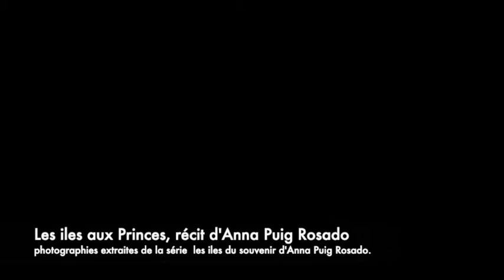Bonjour saisonespo RDV4 avec la photographe Anna Puig Rosado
Dans la galerie Craft, nous continuons pour ce rendez-vous numéro 4 à interviewer la photographe Anna Puig Rosado sur ses partis pris de photographe. En seconde partie de la vidéo, nous avons demandé à Anna de nous lire son texte de présentation "Iles aux Princes", pour sa série "les Iles du souvenir".
Exposition à voir à partir de 2020 à la galerie Craft.